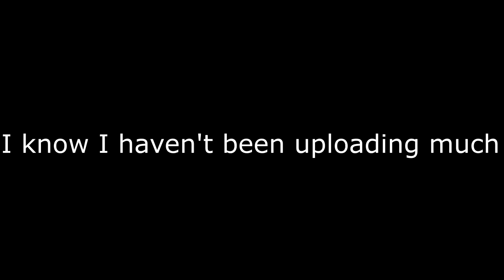CATERPILLAR CAM (20 subscribers special [?])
Sorry I haven't been uploading stuffs on my channel. Been struggling with my mental health lately and I haven't been myself. I hope you guys enjoy this short funny haha vid for the moment.